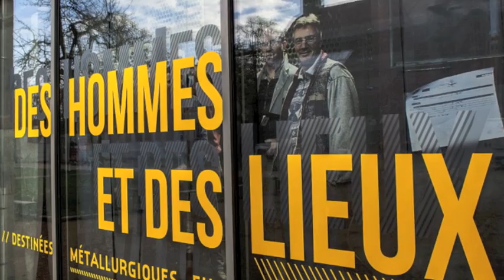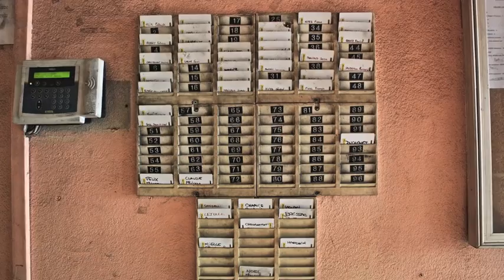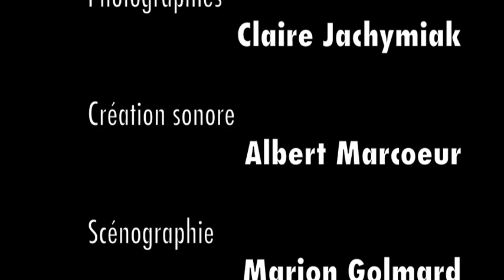"Des hommes et des lieux..." Interview de Claire Jachymiak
Interview de Claire Jachymiak sur France Bleu Bourgogne à l'occasion de l'exposition "Des hommes et des lieux : destinées métallurgiques en châtillonnais" présentée au Musée du Pays Châtillonnais - Trésor de Vix jusqu'au 24 mai 2016